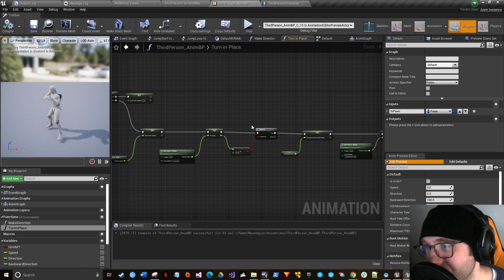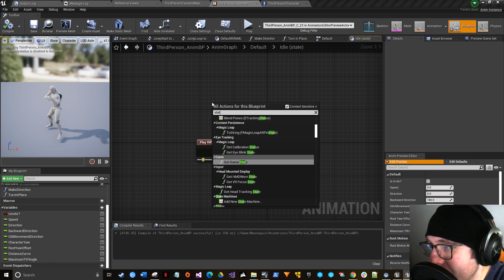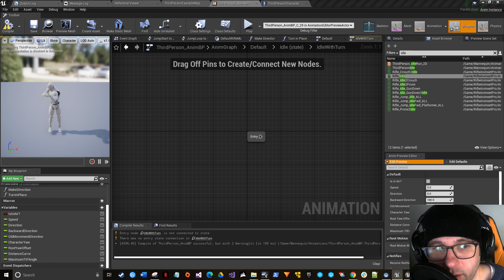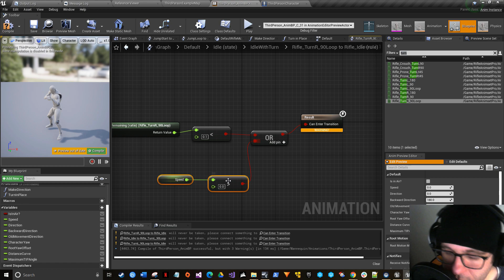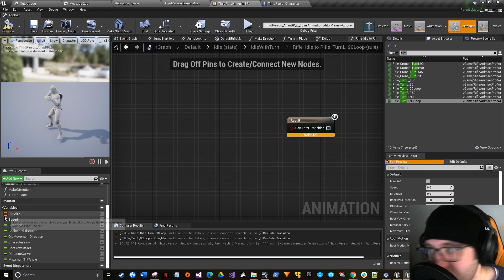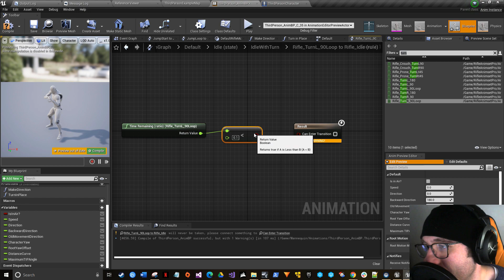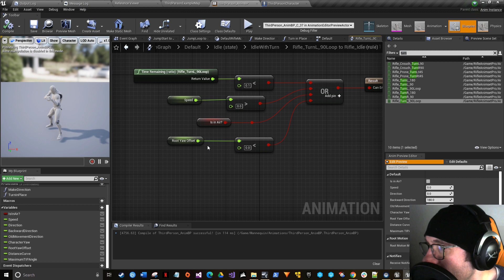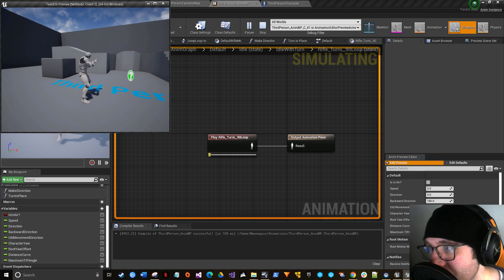Turn In Place Part 2: Unreal Engine Professional Series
I setup the animations and configure the AnimGraph required for turn-in-place animations.